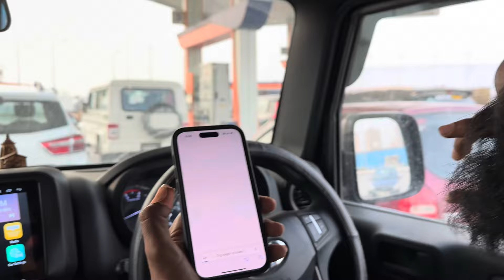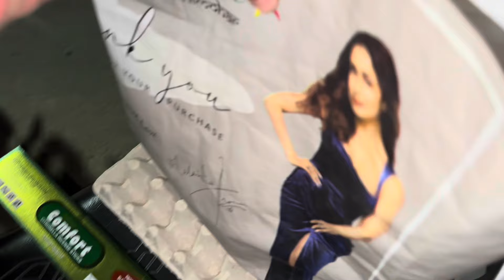Nawab ki Achanak Tabiyat khrab ho gyi